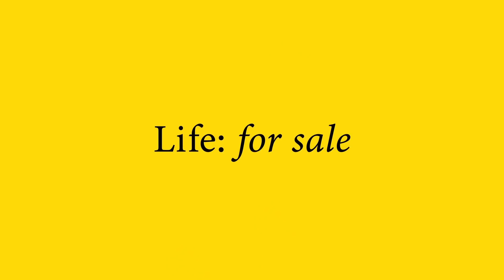Acting like a Boss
MERCH!